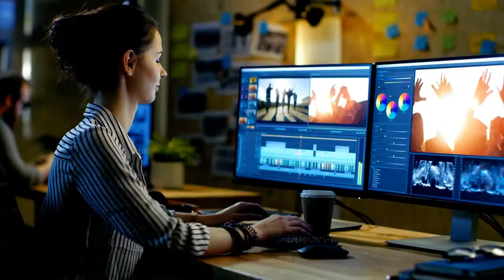Learn Logic Pro X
Learn Logic Pro X for beginners